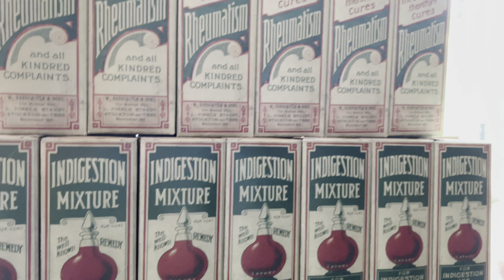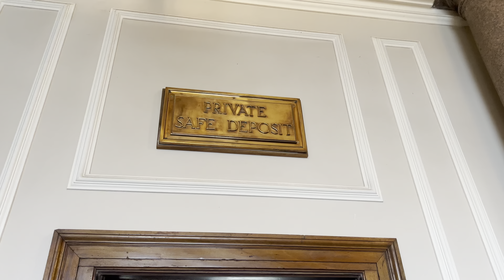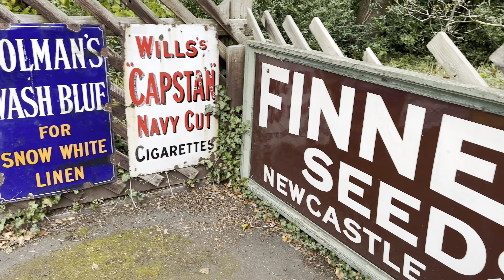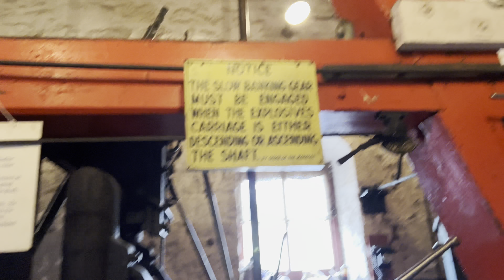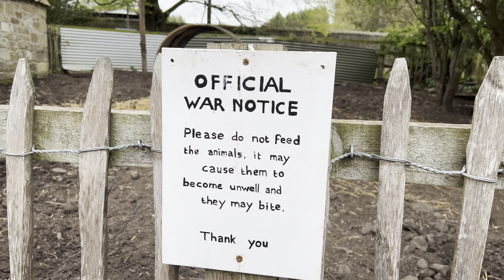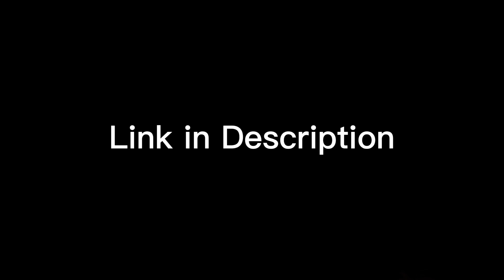Beamish: The Living Museum Of The North Vlog 2nd May 2022 | TTPS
Sorry for the lack of uploads, I have had a lot going on recently and I can’t thank you all enough for the support.

Don’t worry though 😏, as I said in the video, a very special suprise is coming to TTPS in the next 3 weeks and I know you guys are gonna like it 😁